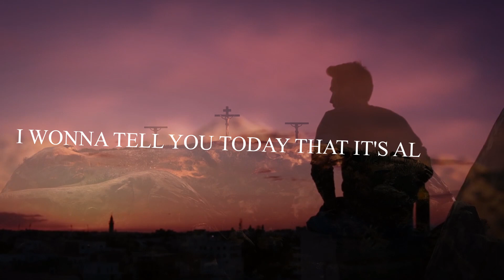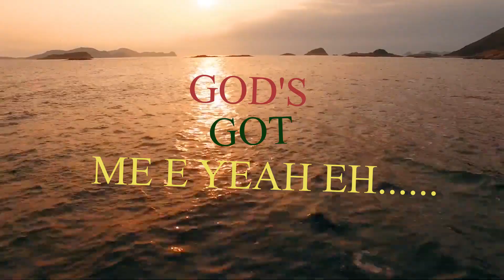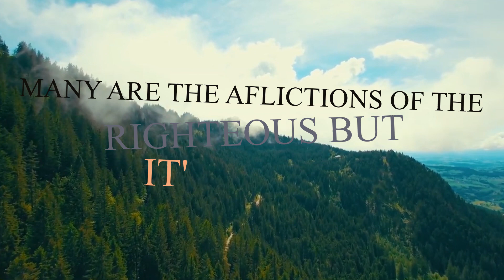Boniface Eli - "ALRIGHT" Lyric Video